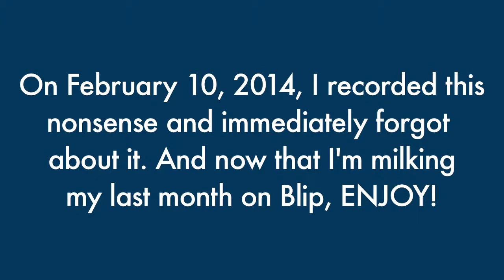VLOG: Nick Tries Union Jack Jacapple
Because if Nick's going to make terrible life choices anyway, we might as well film them and put them on the internet.